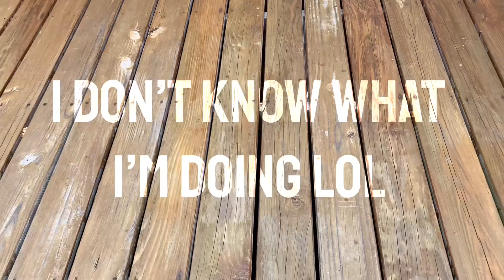words on objects